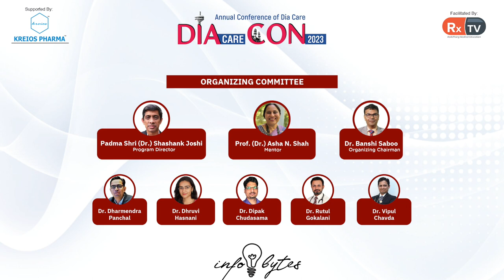Dr Pranali More shares about learning opportunities at DIAcareCON| Infobytes | DIAcareCON 2023